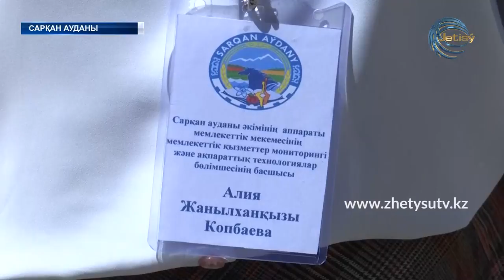ЖЕТІСУ ЖАҢАЛЫҚТАРЫ (26.05.20) 17:00